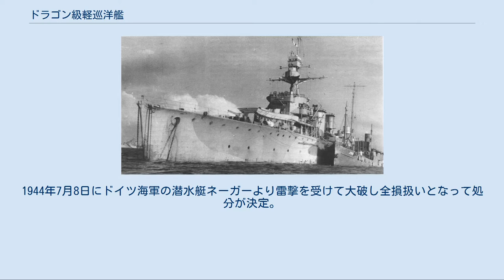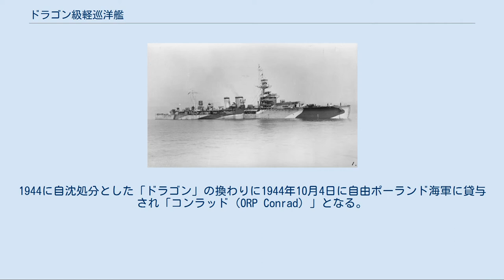ドラゴン級軽巡洋艦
ドラゴン級軽巡洋艦 (ORP Dragon Class) は、1917年に就役したイギリス海軍の軽巡洋艦「ダナイー級」のうち2隻を1943年から自由ポーランド海軍に貸与された物である。
 第一次世界大戦後、ポーランド軍は西方のかつての大国ドイツや東方のソビエト連邦へ対抗するべく列強からの援助を得て陸軍は騎兵隊や装甲列車、空軍は国産の戦闘機や爆撃機など数は少ないものの優れた戦力を揃えつつあった。
しかし、海上戦力では未だ発展途上の段階で、ヴェルサイユ条約に囚われたワイマール・ドイツ海軍とは言え、前弩級戦艦6隻に防護巡洋艦6隻と旧式駆逐艦10数隻の陣容は依然としてポーランド海軍にとっては脅威であった。
 第一次大戦後にポーランド政府がフランスと交わした同盟規約には、フランス海軍は巡洋艦戦隊をバルト海に派遣する約束があり、その後には装甲巡洋艦2隻(もしくは準弩級戦艦「ダントン級」)・軽巡洋艦4隻・駆逐艦4隻・潜水艦3隻を派遣する旨へと強化された。
 しかし、自国の防衛を同盟国任せには出来ない事を長年の経験則的に知っていたポーランド海軍は1924年に海軍整備計画を発表した。
その計画は14年間に巡洋艦2隻・駆逐艦6隻・水雷艇と潜水艦を12隻ずつ整備するという意欲的なものであった。
 しかし、フランスから駆逐艦「ブルザ級」2隻を、イギリスから大型駆逐艦「グロム級」2隻を取得した時点でドイツのポーランド侵攻により計画中止せざるを得なかった。
ポーランド海軍艦艇のうち3隻の駆逐艦と一部の潜水艦はイギリスへの脱出に成功し、イギリス海軍の支援のもと、自由ポーランド海軍を設立した。
この折に、ポーランド海軍司令官はイギリス側に駆逐艦以上の大型艦の貸与を申し出で｡1942年にジャワ海から帰還してバーケンヘッド造船所で整備中だった「ドラゴン」を貸与することが決定し､1943年1月15日に自由ポーランド海軍で就役した。
この時、自由ポーランド側では艦名を「ルヴフ」と改名することを望んだが、イギリスとソ連の外交関係への配慮もありポーランド海軍の歴史においても16世紀に建造されたガレオン船の艦名にも「ドラゴン」があり元の艦名のまま就役した。
ドラゴンは対空火力強化のための改修工事途中で引き渡されたため工事が満了した8月末より引き渡された。
運用は「ブルザ」「ブリスカヴィカ」「ガルラント」から一部の乗員を抽出して解決した。
 右舷側から撮影された2番艦「コンラッド」。
 本級の船体形状は乾舷の高い長船首楼型船体で、世界各地に植民地を警備するイギリス海軍の巡洋艦の常として外洋での凌波性は良好であった。
やや傾斜したクリッパー・バウ型の艦首から主砲として新設計の15.2cm速射砲を単装砲架で背負い式配置で2基、司令塔を操舵艦橋で覆った艦橋の背後には後方に傾斜した頂上部に測距儀を設置した三脚式の前檣と1番煙突の間に3番主砲1基を配置する。
船体中央部に1番煙突は2番煙突の倍の太さがある2本煙突が立ち、周囲に艦載艇置き場となっていた。
1番煙突と2番煙突の間の両脇には7.62cm単装高角砲が片舷1基ずつ計2基が配置し、高角砲を前後に挟むように53.3cm三連装水上魚雷発射管が片舷2基ずつ計4基を配置した。
2番煙突の背後に4番主砲が1基配置され、その背後に後部見張り所と簡素な単脚式の後檣が1本配置される。
船首楼甲板の最後に5番主砲が後向きに1基、そこから甲板一段分下がって後部甲板上に6番主砲が後向きに1基を配置した。
 本級の主砲は「アームストロング Mark XII 15.2cm（45口径）速射砲」を採用した。
その性能は重量45.36kgの砲弾を最大仰角30度で17,145mまで届かせることが出来、射程6,860mで舷側装甲8.9cmを貫通できる性能であった。
この砲を単装砲架で6基を配置したが、後に対空兵装を強化する際に後部甲板上の1基を撤去して5基となった。
俯仰能力は仰角30度・俯角5度で、旋回角度は船体首尾線方向を0度として左右120度の旋回角度を持つ。
装填形式は自由角度装填で発射速度は毎分5～7発であった。
 本級の高角砲は「アームストロング Marks III 7.62cm（45口径）高角砲」を採用した。
その性能は5.67kgの砲弾を仰角45度で9,970m、最大仰角90度で11,340mの高度まで到達できた。
旋回と俯仰は人力で行われ、360度旋回でき、俯仰は仰角90度・俯角10度であった。
発射速度は毎分12～14発と速かった。